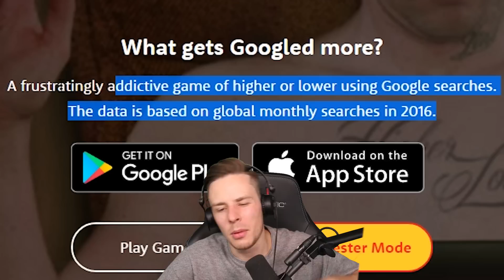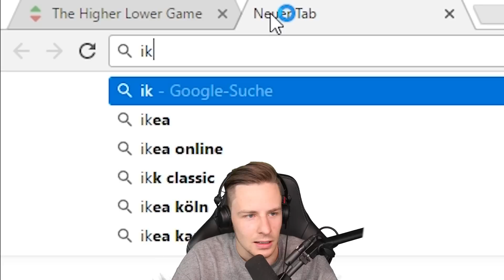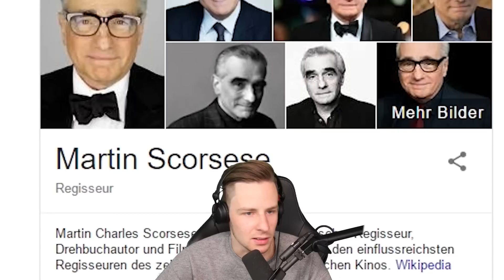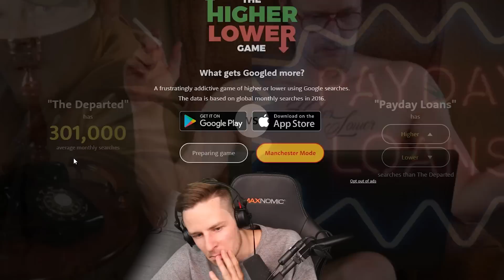WAS WIRD MEHR GEGOOGELT?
Wolltet ihr doch schon immer wissen, oder?!